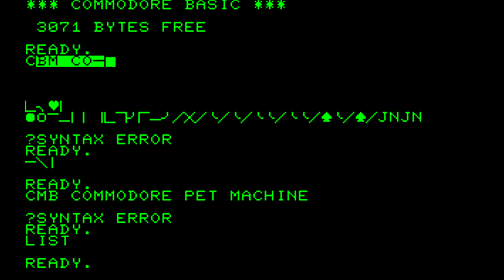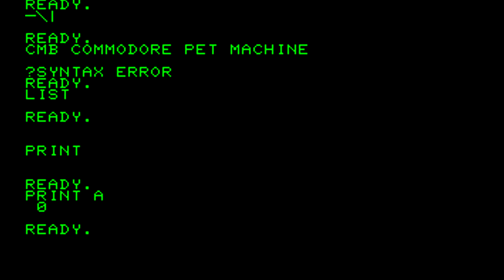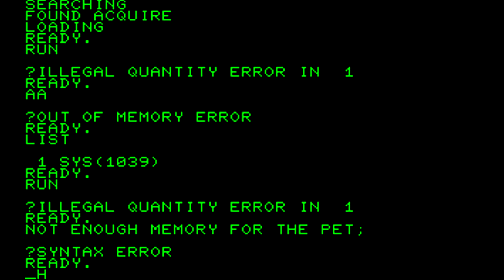Commodore Business Machines PET 2001-4 (1977)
PET 2001-4 computer machine from year 1977. The first computer machine from Commodore Business Machines, later renamed to CBM.